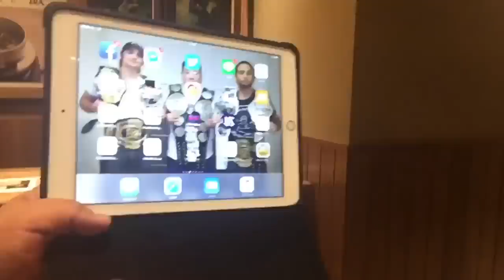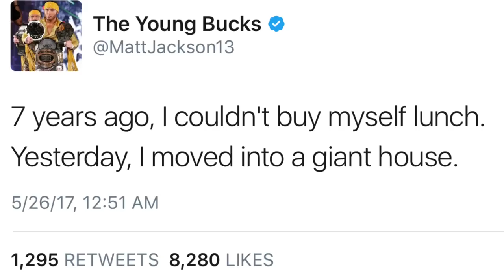"All By Myself" - Being The Elite Ep. 55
Matt & Nick enjoy a few rare days off. Marty reports from Japan & is surprised by a dear friend.